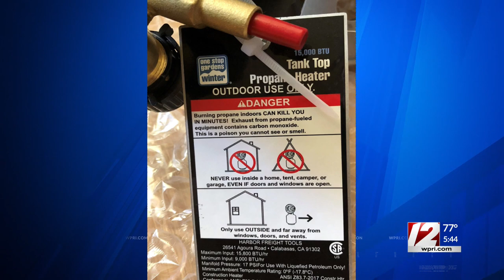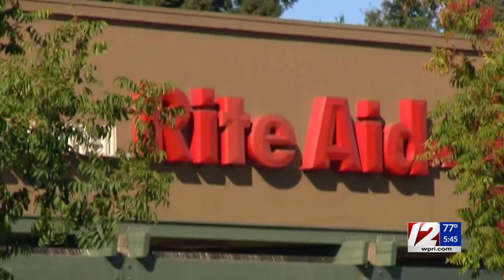Burn injuries prompt recall of thousands of tank top propane heaters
Rechargeable fans and earmuffs were also recalled this week.